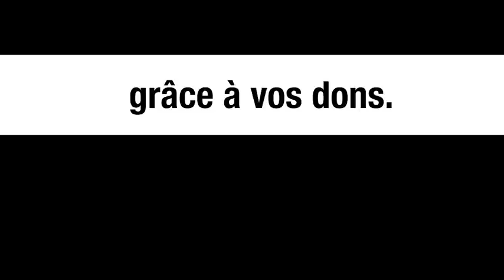Ukraine : le jardin de l’Allemagne ? - Annie Lacroix-Riz et Michel Collon